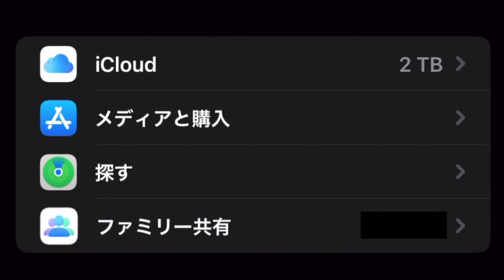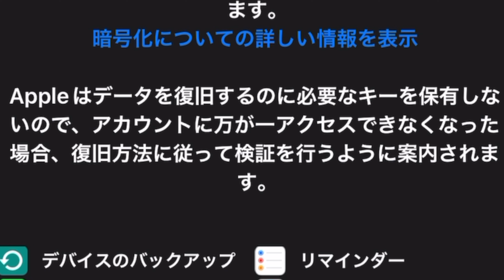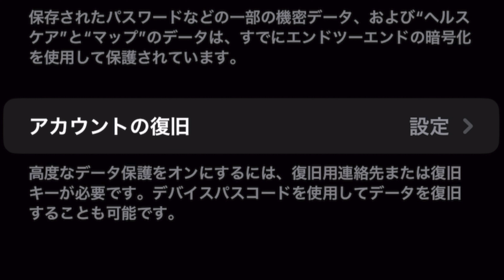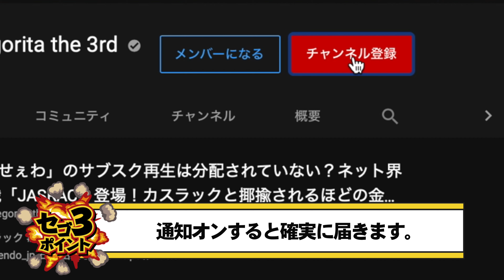iOS16.3アップデートキター！追加された画像やエンドツーエンド暗号化と出回ってるデマについても詳しく解説！コレを見れば全部わかるぞ！【watchOS,iPadOS,解説,レビュー】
【関連商品】

Amazon Music Unlimitedへの加入はコチラ！

マイプロテインの割引購入はコチラ！

LenovoのPC購入はコチラ！

NEZC LAVIEのPC購入はコチラ！

【チャプター】
00:00 iOS16.3やiPadOS16.3 watchOS9.3のアップデート開始
00:51 アップデート前にまずはバックアップ
01:26 ユニティ
01:50 黒人歴史月間
02:51 エンドツーエンド暗号化
04:01 iCloudの高度なデータ保護
05:13 エンドツーエンド暗号化の注意点
06:33 その他の細かい修正点
08:08 watchOS9.3のアップデート追加内容
09:05 出回ってるデマについて
09:41 まとめ
10:15 エンディング